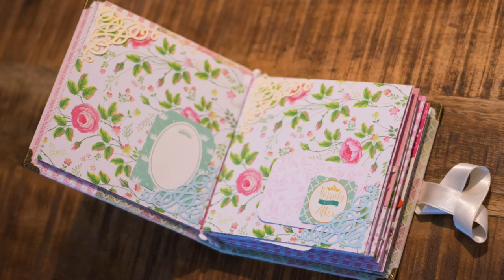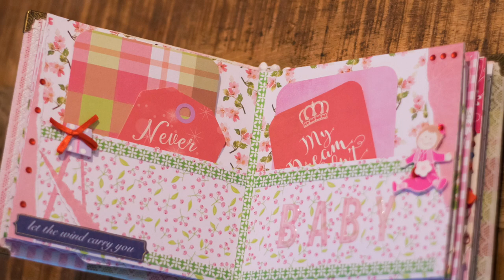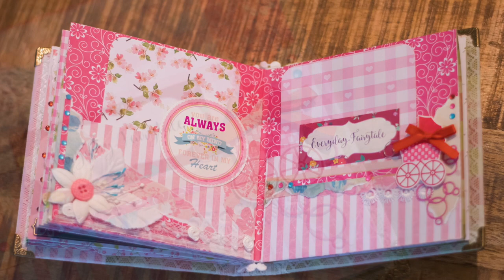Photo album made of different leftovers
I believe, every scrapbooker feels like cleaning up the area with some leftovers. This is the result of mine))))
Наверное, у каждой мастерицы наступает момент, когда хочется "подчистить" материалы в своей мастерской. И, конечно, рождаются такие милые и дорогие сердцу альбомчики, в которых не все идеально, но которые становятся особенными по тем или иным причинам)))